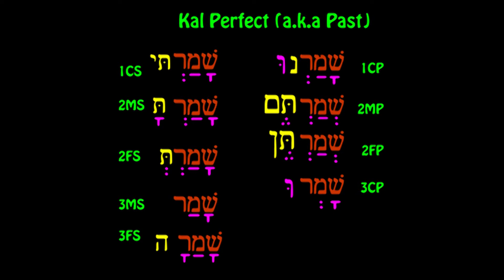Hebrew Shamar - Perfect Tense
Hebrew Shamar - Perfect Tense (aka Past)
Not one note sung in key amazing!
From 2005